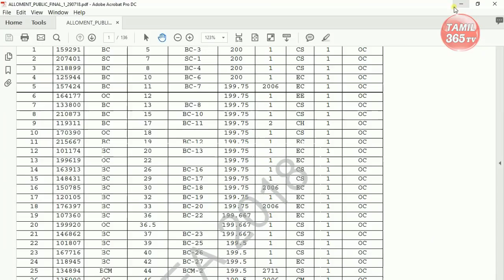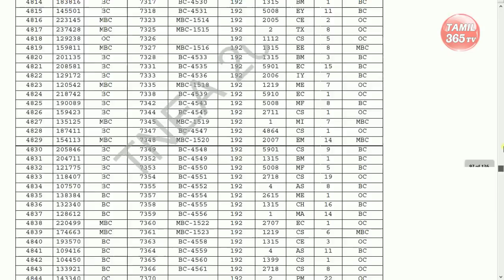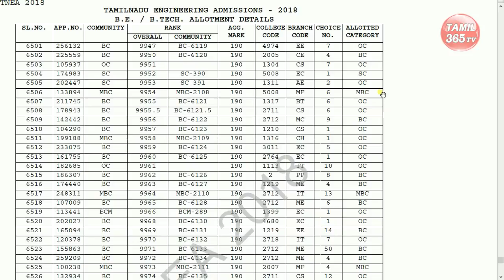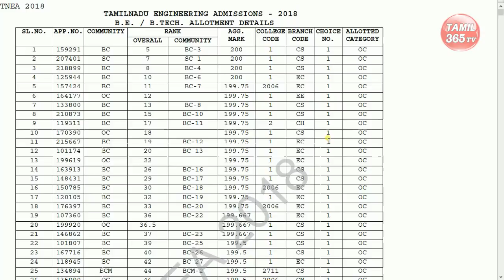B.E/B.Tech Final Allotment Orders List - Round 1 Online Counselling - TNEA 2018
TNEA 2018 - B.E Round 1 Online Counselling - Final Allotment Orders with Full Details.